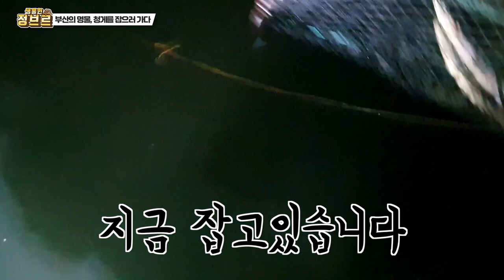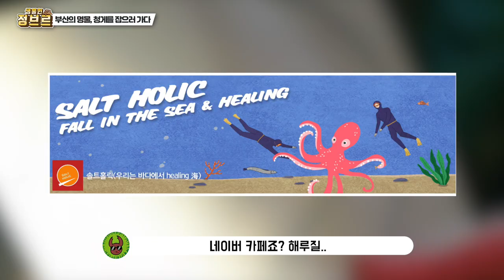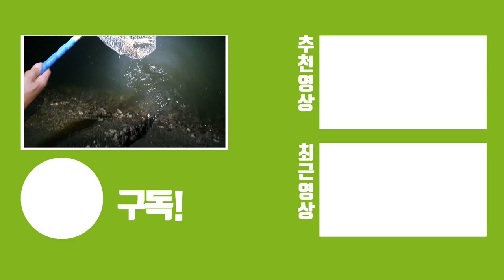실제상황) 부산에서 "외래종 맹그로브크랩" 해루질로 잡았습니다. 진짜 놀라지마세요!!ㄷㄷ with.헌터퐝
청게는 60-70년대 목재에 붙어 유입되었는데 크기도 크고, 부산 향토음식으로 자리를 잡으면서 부산 명물이 되었습니다. 해루질로 잡을수 있는 포인트가 생길 정도로 수산자원으로 자리를 잡고 있는데요.

외래종은 맞지만 현재 부산에서는 큰 도움이 된다고 합니다.
저도 한번 잡으러 갔는데요! 통발은 실패했지만 이번엔 해루질로 잡았습니다!